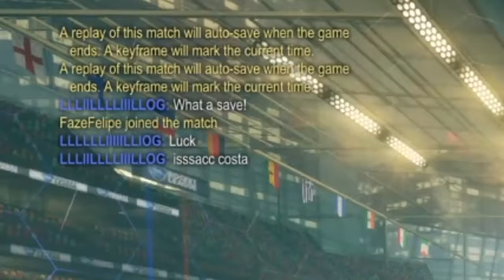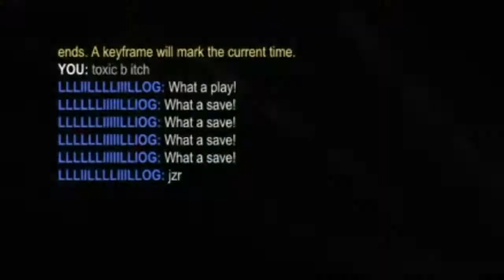Rocket League with the boys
funny moments and mint goals